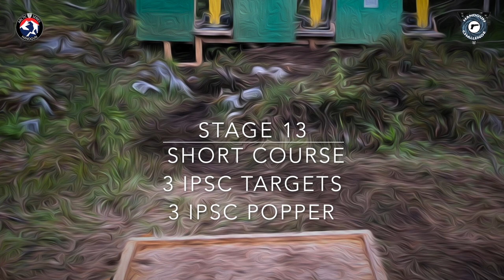IPSC Level 3 - Viken Open match film - Arctic Series 2019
18 stages, Hønefoss, Norway